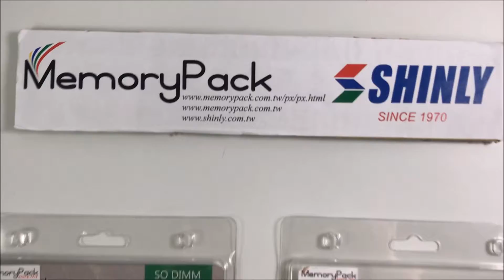DDR4 So dimm Ram Memory esd plastic packaging box ( Memorypack 2098-005 )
適合DDR4 So dimm 記憶體 抗靜電塑膠包裝 ( Memorypack 2098-005 )

Model: 2098-005 ( plastic box for 1-count so dimm ) DDR4 and DDR3
Specification: For 1-count DDR4 and DDR3 so dimm
Dimension: 160mm(Length) x 140mm(Width) x 15mm(Height)

So dimm packaging
So dimm plastic box
So dimm esd packaging
So dimm clamshell box
So dimm clamshell packaging

DDR4 packaging
DDR4 plastic box
DDR4 esd packaging
DDR4 clamshell box
DDR4 clamshell packaging

DDR packaging
DDR plastic box
DDR esd packaging
DDR clamshell box
DDR clamshell packaging

Ram packaging
Ram plastic box
Ram esd packaging
Ram clamshell box
Ram clamshell packaging

Memory packaging
Memory plastic box
Memory esd packaging
Memory clamshell box
Memory clamshell packaging

Dimm packaging
Dimm plastic box
Dimm esd packaging
Dimm clamshell box
Dimm clamshell packaging

Module packaging
Module plastic box
Module esd packaging
Module clamshell box
Module clamshell packaging

DDR吸塑盒
內存條吸塑盒
Memory吸塑盒
RAM吸塑盒

DDR塑膠盒
內存條塑膠盒
記憶體塑膠盒
Memory塑膠盒
RAM塑膠盒

DDR包裝
內存條包裝
記憶體包裝
Memory包裝
RAM包裝

DDR包材
內存條包材
記憶體包材
Memory包材
RAM包材

MPK
Memorypack